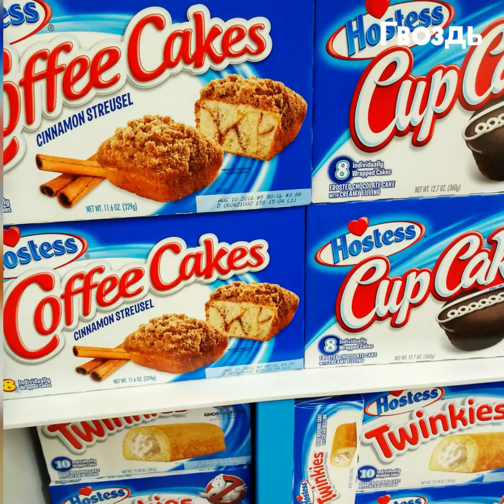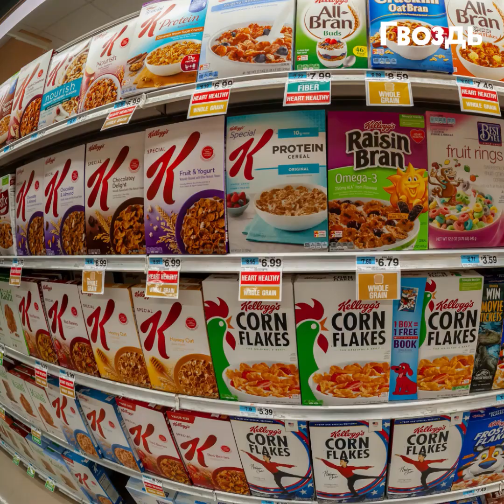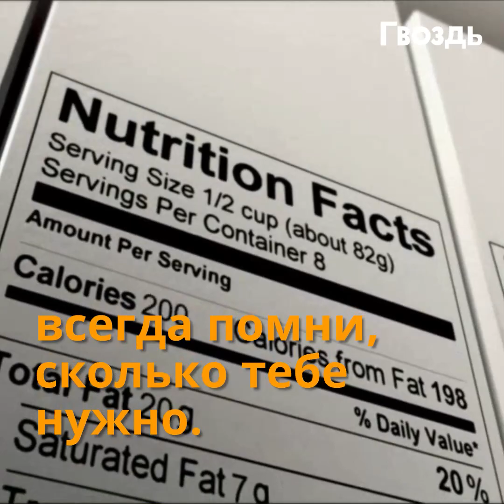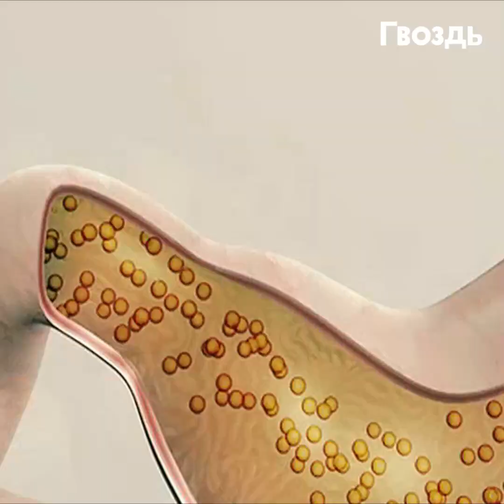Не дай себя обмануть! 10 хитрых секретов пищевой упаковки.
Поход в супермаркет полон ловушек и обмана. Чтобы продать товар, производители готовы пообещать все, что угодно. Узнай, какие 10 мифов и привычек мешают нам правильно читать упаковку.